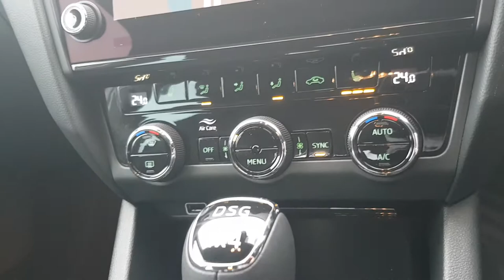ŠKODA Octavia Scout - FL20 JGZ